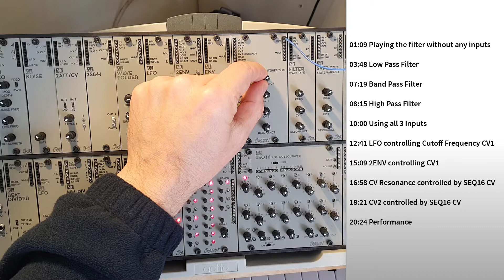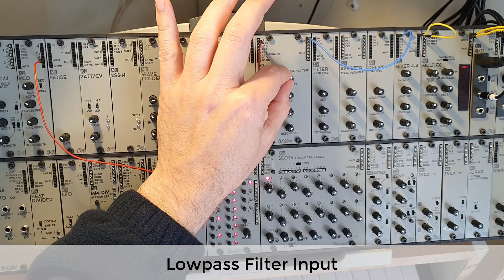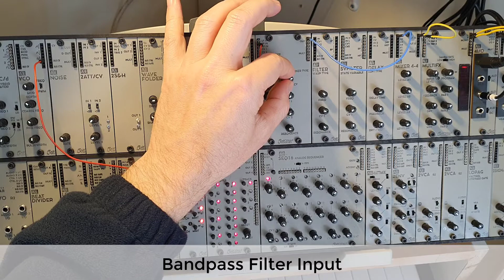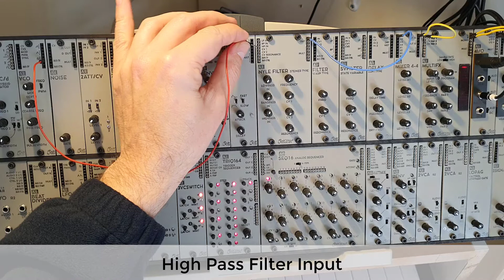AE Modular - Getting Started 07 - The NYLE Filter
This video is all about the wonderful and hard to master NYLE filter of the AE Modular system from tangible waves. I'm explaining how to use it in its most basic ways and then show a few more esoteric uses with a short performance to round things off.

This is a long video and you can jump straight to the various topics:

01:09 Playing the filter without any inputs
03:48 Low Pass Filter
07:19 Band Pass Filter
08:15 High Pass Filter
10:00 Using all 3 Inputs
12:41 LFO controlling Cutoff Frequency CV1
15:09 2ENV controlling CV1
16:58 CV Resonance controlled by SEQ16 CV
18:21 CV2 controlled by SEQ16 CV
20:24 Performance

Also please visit the forum, which has become a vast treasure trove for the AE Modular system

You will also find all my videos and other material on my